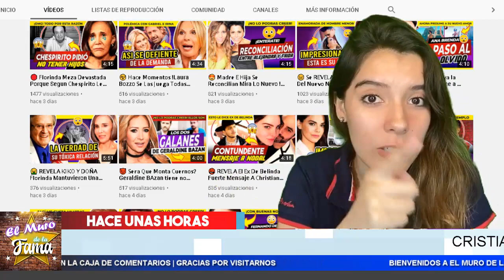😤𝗛𝗹𝗦𝗧𝗘𝗥𝗹𝗖𝗔 Defiende 𝗔 𝗦𝘂 𝗛𝗜𝗝𝗢 Enterate Lo Que Dijo. 𝗘𝗹 𝗠𝘂𝗿𝗼 𝗱𝗲 𝗹𝗮 𝗳𝗮𝗺𝗮